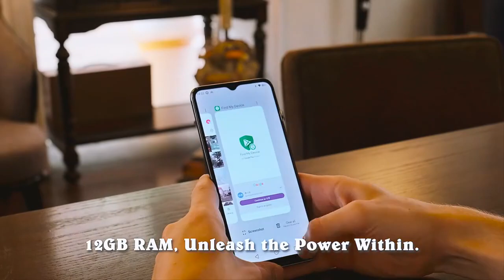!;Cubot X70 6.583 '120 Гц Helio G99 100 MP Камера Android 13 24GB + 256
;Cubot X70 6.583 '120 Гц
Helio G99 100 MP Камера
 Android 13 24GB + 256
 ГБ 5200 мАч Батарея с двумя SIM NFC
;Original price: ;Click&Buy